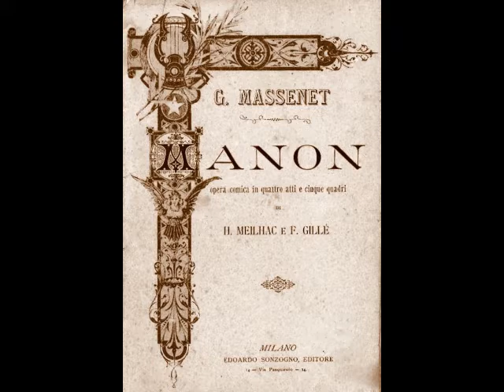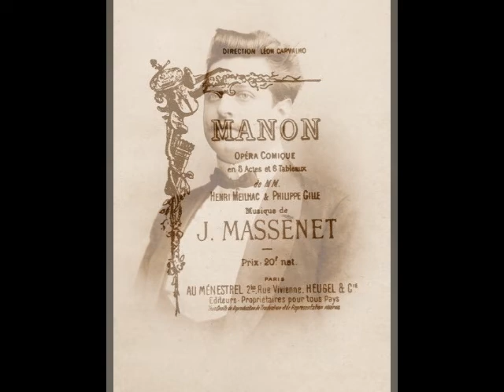Carlo Dani - Ah! fuyez, douce image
Carlo Dani (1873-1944) was an Italian tenor whose career took him to theaters on both sides of the Atlantic. Born in Florence, Dani enrolled in Modena’s military school as a youth. During his studies there, he became interested in cycling, eventually making a name for himself as a competitive cyclist in the early 1890s. A series of respectable showings in European road races suggested that Dani would pursue a career as a cyclist. Music had always interested him, however, and he soon found himself dividing his time between the track and the stage. Dani made his operatic debut at Florence’s Teatro Pagliano as the Duke in Rigoletto in December of 1894. Dani’s first performance caused quite an uproar when his legion of fans packed the theater, curious to hear their idol in an operatic role. When Dani first appeared, pandemonium broke loose, with cries of “Viva Dani!”. The evening continued in a similar fashion (including a shower of claim tags from a bicycle factory!) and Dani was compelled to take 20 curtain calls. The following night, a local critic praised Dani for his beautiful voice and nuanced singing. He tempered this by saying, “…there is the fabric of a very good future singer: but this fabric needs to be worked more…this voice, which will undoubtedly be beautiful and powerful, is still in a state of gestation…” After another production of Rigoletto the following spring at Milan’s Teatro Manzoni, a local critic remarked, “This strong bicycle champion certainly does not lack voice, but he lacks singing method and musical instruction. In two years, he will be an excellent tenor: today he is a sports record holder who sings”. Realizing that further study was in order, Dani began working privately in Florence to perfect his technique.

The singing cyclist spent less and less time racing and, despite developing an impressive reputation, gave up the sport altogether in 1897. With his attentions focused exclusively on a stage career, Dani worked toward building his repertoire. By the turn of the century, the young tenor had sung on most of Italy’s provincial stages, including Milan’s Teatro Lirico, the Arena Alfieri in Leghorn, Pisa’s Politeama, Lonigo’s Teatro Communale, the Politeama Fiorentino and Faenza’s Arena Borghesi. In the summer of 1900, Dani made his first appearances abroad, travelling to Lucerne’s Kursaal for productions of Rigoletto, La Sonnambula and Don Pasquale. The following year, he spent the season in Australia, where he was particularly popular, singing Faust, Fedora, Lucia di Lammermoor, La Traviata and La Bohème. His North American debut occurred in the fall of 1902 as Alfredo in Philadelphia. In December of that same year, Dani made his Met debut as the Duke in Rigoletto. Although Met general manager Maurice Grau had heralded Dani’s upcoming season with the company, the tenor failed to click with New York audiences.  After 14 performances of five roles (as well as five concerts), Dani was finished at the Met.

Back in Europe, Dani continued to appear throughout Italy, Spain and Portugal. He made his Covent Garden debut in May of 1904 as the Duke, also singing Turiddu that season. He returned the following season for Rigoletto, Faust and La Bohème. In 1906, he was in the Americas again, with performances in Buenos Aires, São Paulo, Montevideo and Rosario and in 1908, he signed a contract with Henry Russell’s San Carlo Grand Opera Company. During his years with San Carlo, Dani crisscrossed the U.S. and was met with tremendous adulation. Of his performance of Rigoletto at the Belasco Theater, The Washington Post remarked, “…few tenors are possessed of such liquid, melting tones as poured from M. Dani’s throat last night. In ‘La donna e mobile’ he brought down the house and had to twice repeat.”

Dani toured Mexico in 1910 and continued his European career, with performances in Prague, Odessa and Nice. During the war, he worked as an agent of sorts and reportedly returned to New York for one final concert in 1922. Details of his later years are quite sketchy, but most reports agree that he returned to Florence, where he taught voice until his death on April 12, 1944.

Carlo Dani possessed a pleasing leggero voice with an easy top, but a very pronounced vibrato that reminds one of Bonci or de Lucia. Although he was best suited to bel canto works, his repertoire included a wide variety of over 30 roles in Maria di Rohan, L’Elisir d’Amore, La Favorita, Barbiere di Siviglia, L’Arlesiana, Adriana Lecouvreur, Pagliacci, L’Amico Fritz, Tosca, L'Attaque du Moulin, La Navarraise, Lakmé, Manon, Les Pêcheurs de Perles, Thaïs, Die Lustigen Weiber von Windsor and even Lohengrin. Dani’s recordings, about 40 in all, were made largely for Fonotipia and offer a fascinating glimpse into the art of 19th century Italian singing. In this recording, Dani sings “Ah! Fuyez, douce image” (or "Ah, dispar, vision" in Italian) from Massenet’s Manon. This was recorded in Milan for the Fonotipia label in 1907.